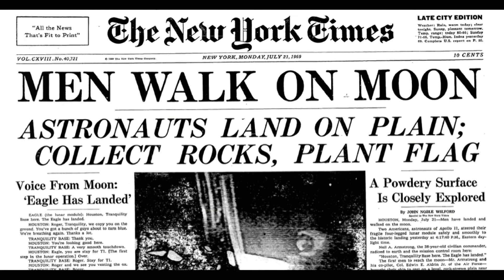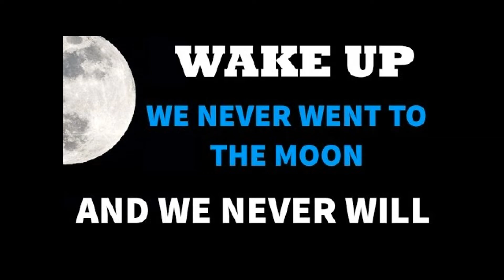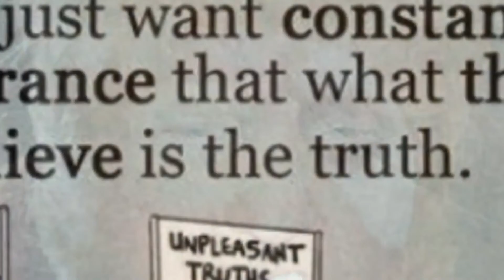Flat Earth: Sq. Mile No Curve Instrumental Weatherman Lies original fse 33version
Add it to a playlist if you want to watch it later.FLAT STUFF EARTH